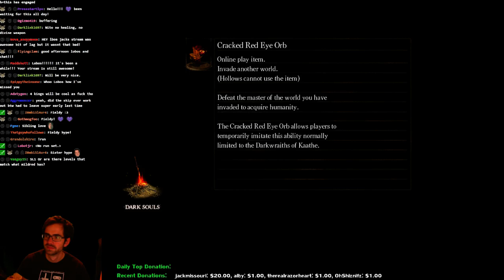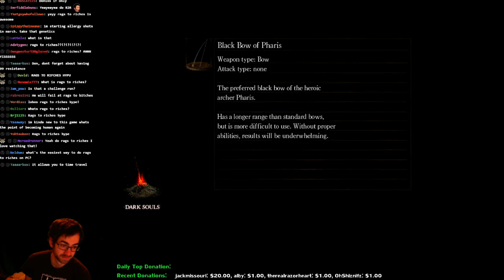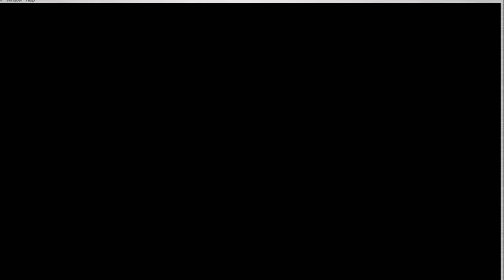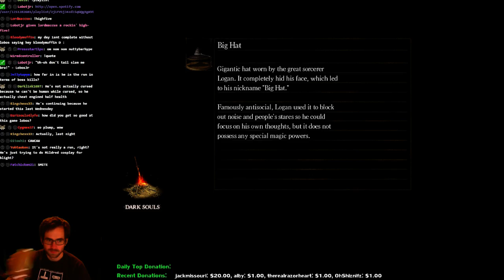Dark Souls Mildred cosplay, 1/2 hp, No Leveling, No Heal Items Challenge Part 3